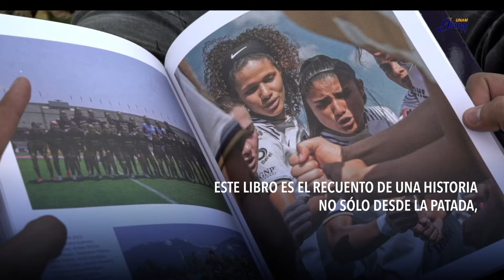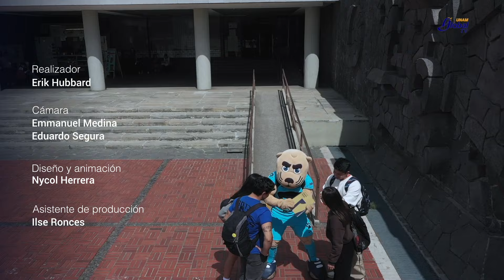Pasión Pumas.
"Pasión Puma: Desde la Cancha" es un puente entre la pasión del estadio y el mundo de las letras. 📖⚽️
Podrás encontrar este libro en las bibliotecas de la UNAM en forma física y en literatura.unam.mx para su descarga gratuita. 📲
¡Acércate al azul y oro y enamórate de este Club!  🫶🐾